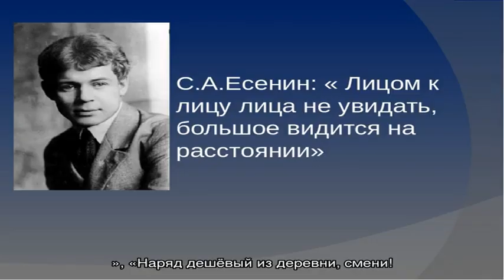Участница группы «Время и Стекло» стала блондинкой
Участница поп-группы ''Время и Стекло'' стала блондинкой и примерила эксцентричные наряды. Поклонники отметили, что такой образ совершенно не идёт певице